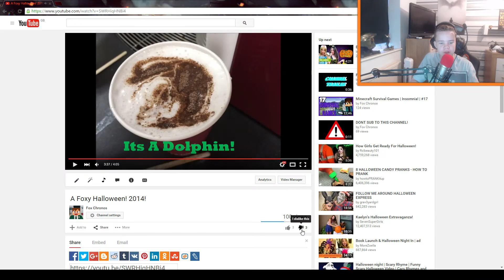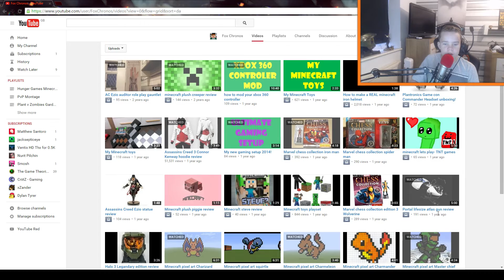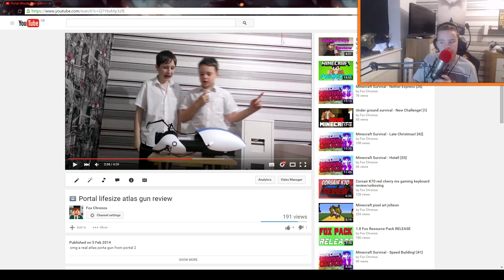Reacting to my old Halloween video - Dying!